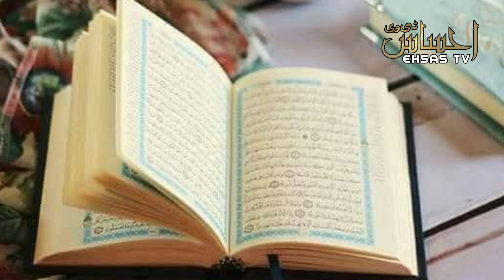Tilawat e Quraan sorat Buroj